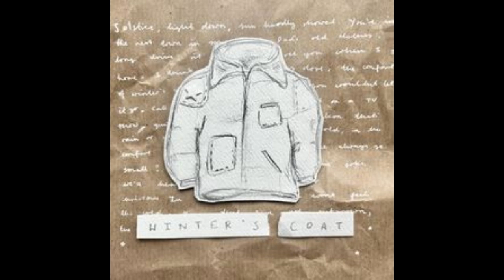winter's coat (Instrumental)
Instrumental version of "winter's coat" by Lexie Carroll, released on December 1, 2023.